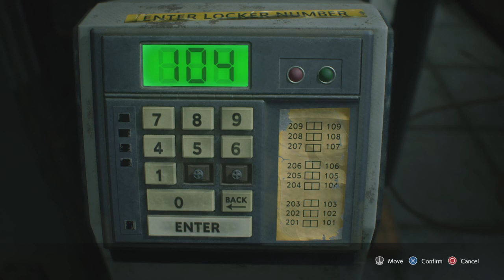Resident Evil 3 | Any% NG+ Console | No Intro | 44:44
first time running No Intro and was definitely sloppy, so I plan on to improve in the future but just wanted to get my PB up on the boards!